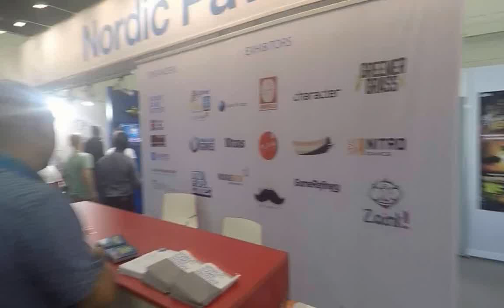Nordic Games @ Gamecom 2015